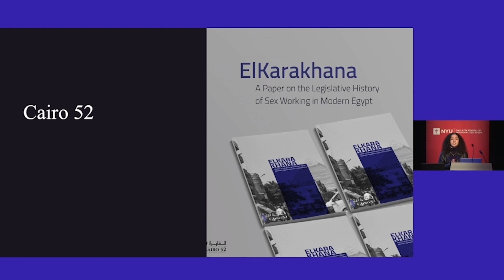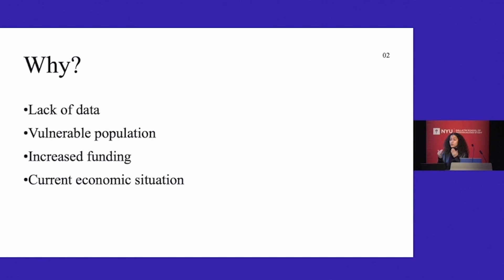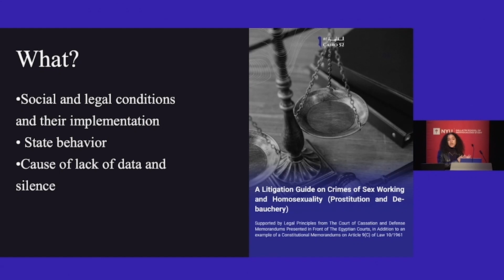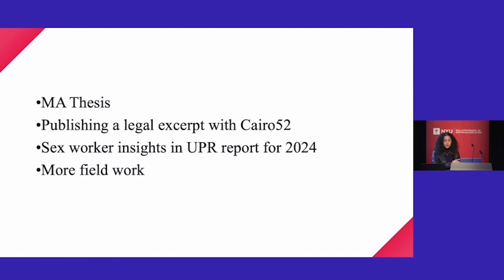Gallatin Global Fellowship in Human Rights Symposium 2023: Yassmine Hussein, Cairo 52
Yassmine Hussein is a Masters student in Gallatin studying Development, Gender and Policy which she began pursuing after completing a bachelors degree in Political Science and Economics from Cairo University. An Egyptian-American, she has studied and worked both in the U.S and Egypt, her professional career developed through experiences in NGO's such as Ashoka Arab World and Ford Foundation, working on projects in the fields of social and economic development with a focus on at risk communities. This summer Yassmine intends to visit Cairo and work with Cairo 52, a legal research institute, who's work focuses on the human rights of socially vulnerable groups, including sex workers. She aims to assist Cairo 52 in documenting and sharing the stories of this at risk population while also working on her independent study of shedding light on the human rights violations these workers face on a day to day basis from both the state and their communities.

The Gallatin Global Fellowship in Human Rights is a year-long program that supports selected NYU students with funding to focus on these issues while working with human rights organizations. Fellows pursue extended projects and internships (including research and report writing) for the host organization during the summer. The fellowship aims to allow students to contribute to the host organizations’ work while gaining experience in the human rights field in ways that complement their academic trajectory at NYU.